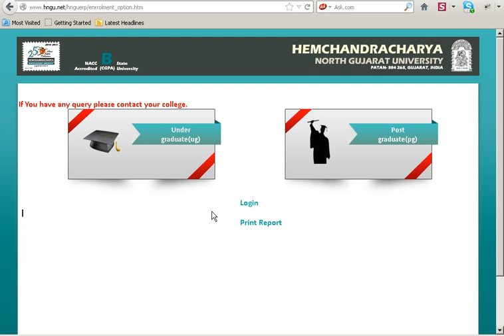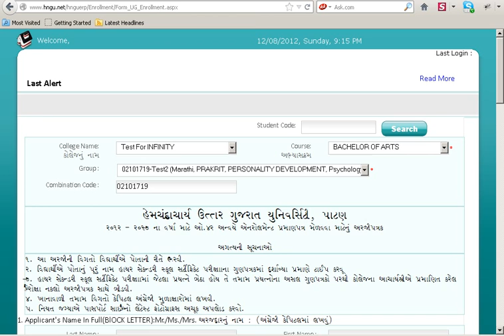hngu student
Help for student.